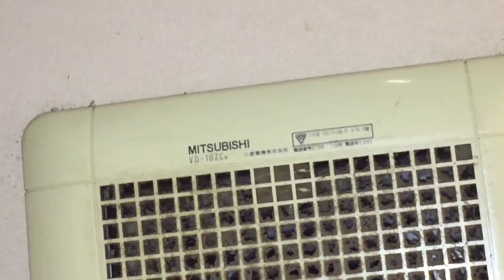Mitsubishi brand centrifugal exhaust fan in a restaurant restroom